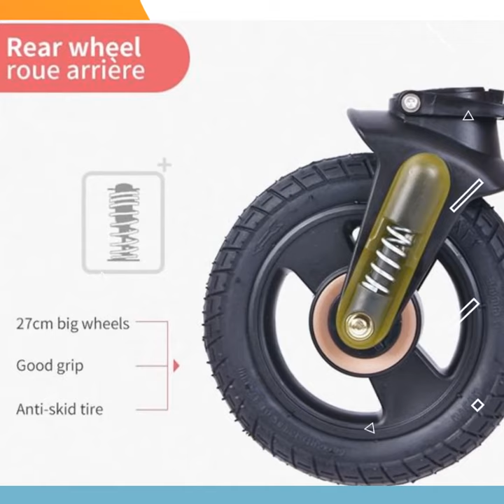Luxurious Baby Stroller 3 in 1 Portable Travel Baby Carriage Folding!!!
♥ Lightweight aluminium alloy stroller frame is durable and feels smooth.
♥ Reversible Stroller can rear facing and front facing. People of different height don’t have to bend over when strolling since the handlebar is adjustable. You can zip off the canopy and bassinet to wash them. Flexible front wheels with 360 degree rotation make it easy for you to control the whole stroller.
♥ Ergonomic design, great for infant and toddler baby. Sliver appearance looks very elegant and luxury; Anti-shock design, the springs in front wheels absorb shocks to protect baby’s brain and body. All terrain pram stroller. Easy ride on all roads; Flexible design, front wheels either 360°rotate or be locked at a precise position.
♥ Warm in winter and cool in summer, breathable on three sides, suitable for all seasons, windproof and warm in winter, breathable and cool in summer
♥ 3D shock absorption to protect the healthy development of the baby's brain and spine